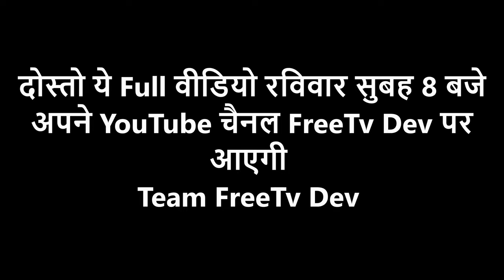New Video Official Trailer || FreeTv Dev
Hi

                 dosto ye video full nhi h ye sirf ek trailer h iski full video sunday ko aaegi subah 8 baje. full video 16 february sunday morning 8am.

Here’s presenting the Full Video of starring Dev Rasulpur, Sonu Rasulpur, Parveen Sirohi, Rohit Saxena and Neha Queen.